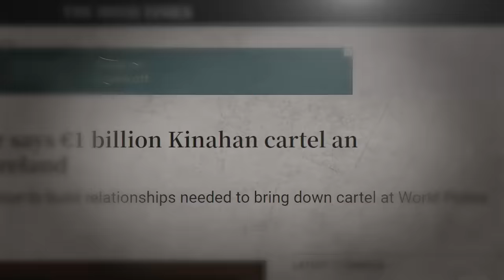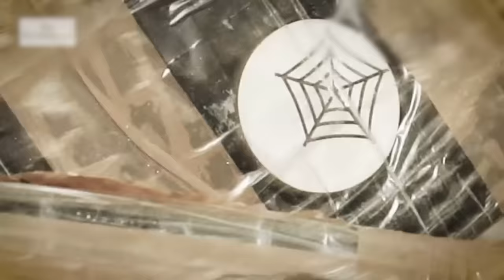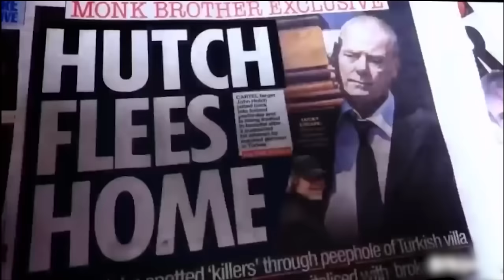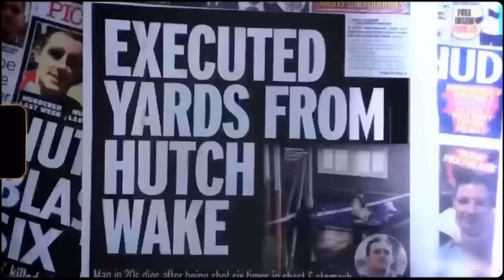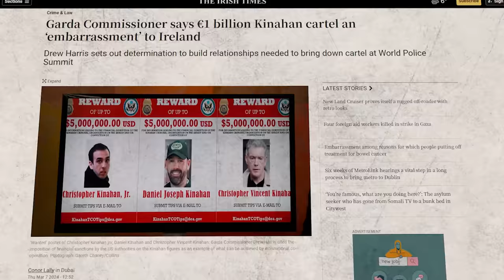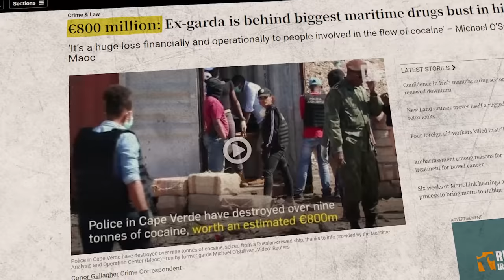The Most Dangerous European Cartels In Power In 2024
Europe's biggest nightmare… fueled by greed…power…and an insatiable thirst for control…Planning the distribution of tens of thousands of kilos of narcotics across the continent…Yet, these masterminds remain untouched by the law… This is the chilling reality of Europe's underworld, dominated by a ruthless cartel - the Kinahan Cartel…

• Holland Crime Boulevard does not have the intend to slander or discredit any of the persons mentioned.